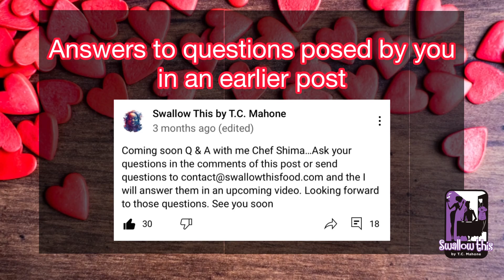Valentines Live and Channel Members Give Away Reminder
Subscriber and become a channel member now to be included in the members only give away, happening on Monday February 14, 2022 @ 6pm (American).

Rules:
        1. Must be a member of the Channel to win
        3. Must be 18 or older to win

FACEBOOK PAGE — I post pictures on my page.

Sweet as Honey by Topher Mohr and ALex Elena
About This video – Chef Shima cooks a Philippine dish, that is perfect as a side dish, an appetizer or as a meal. Follow along as she takes you through the process from preparation to perfection.

Research Note: research included personal experience and watching channels such as FoodNatics, Panlasang, Pinot Spicy Kusina and many more.

Video produced by Mr. Mann for Swallow This by T.C. Mahone Productions